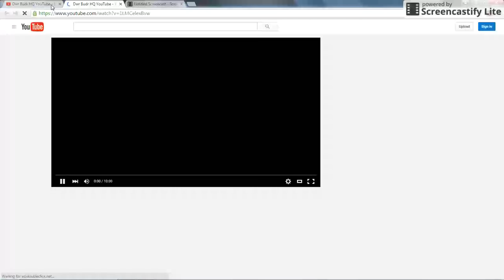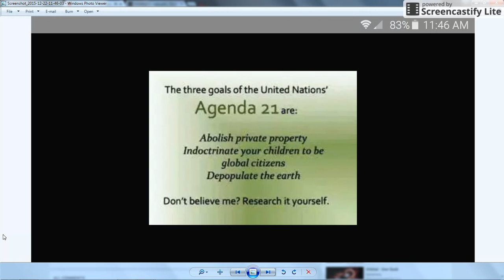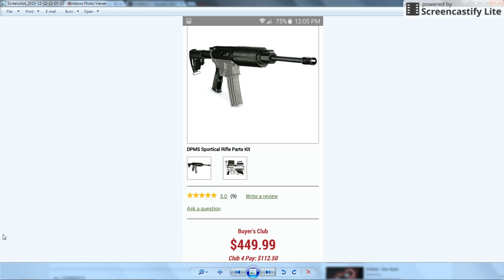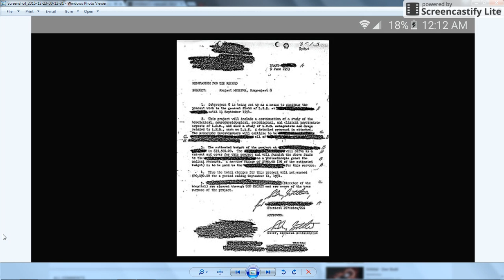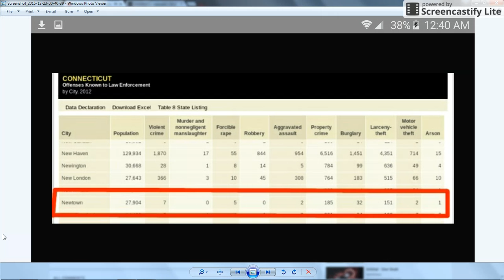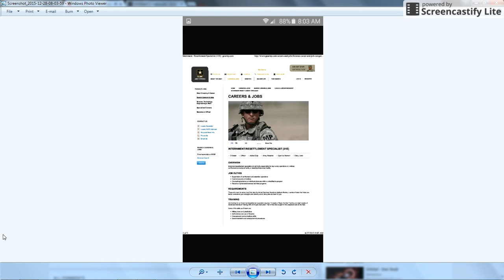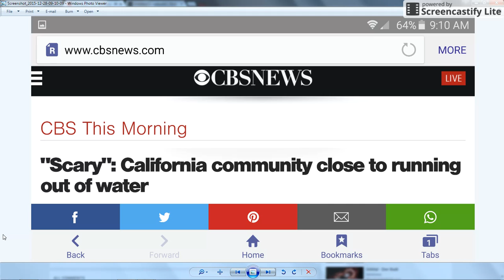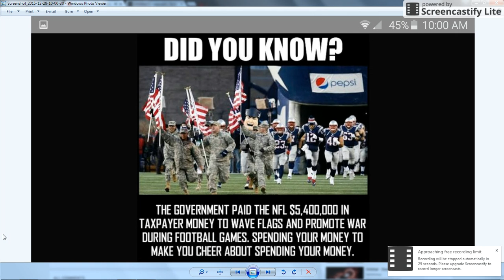Food For Thought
We live in interesting times. Just some random images to think about. I hope everyone enjoys this!